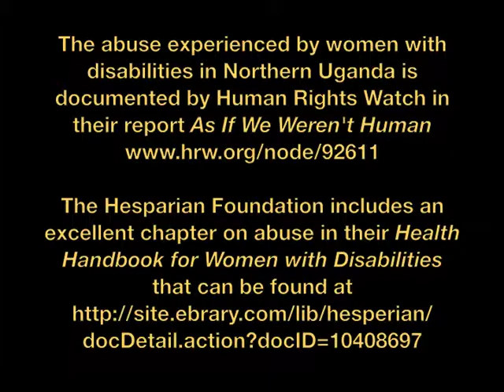Question 8: Is a woman with a disability at a higher risk of being raped?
Is a woman with a disability at a higher risk of being raped than a woman without a disability?